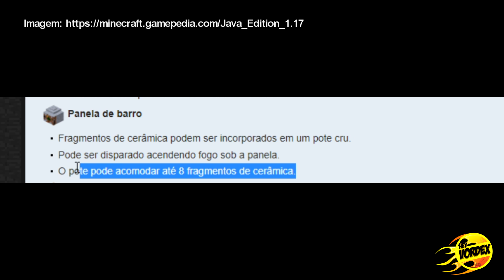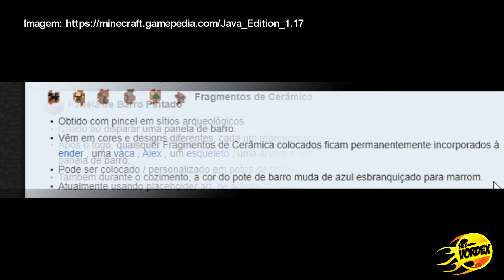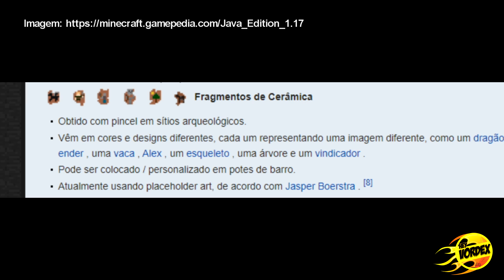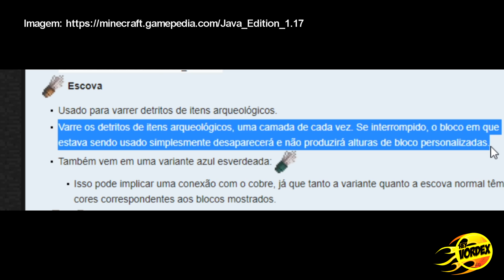MINECRAFT - O INCRÍVEL NOVO SISTEMA DE ARQUEOLOGIA E SUAS POSSIBILIDADES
Hey, pessoal!

Neste vídeo vocês vão conferir algumas informações sobre o novo sistema de arqueologia do Minecraft. O novo recurso vai permitir ao jogador realizar escavações e adquirir artefatos/itens que são cerâmicas (Ceramic) por meio da ferramenta brush (pincel/vassoura).
A novidade faz parte da CAVES & CLIFFS UPDATE - atualização 1.17.